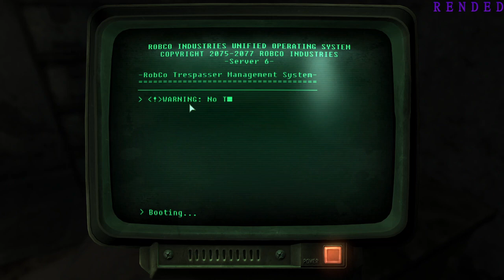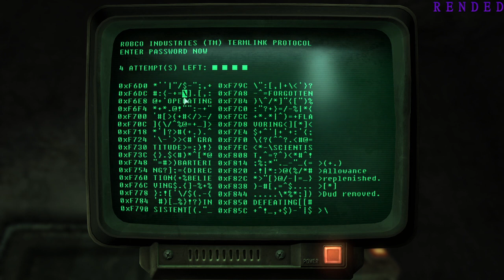The wasteland is Jerry's racetrack | Fallout 3 (stream 9)